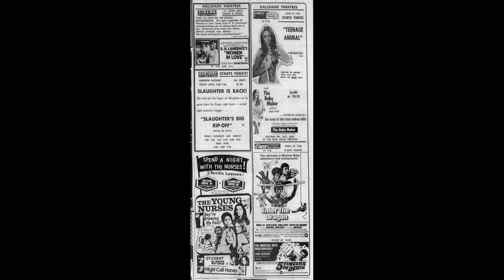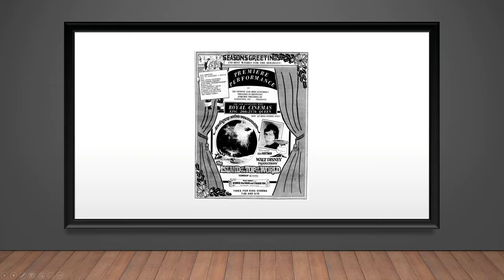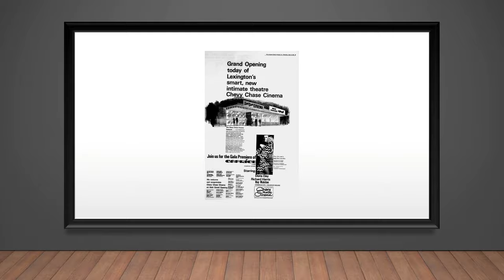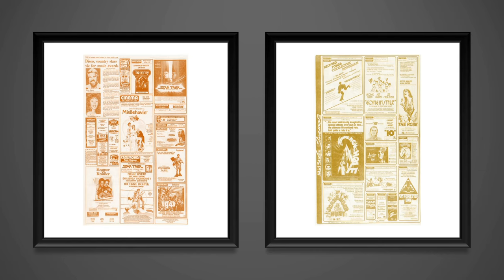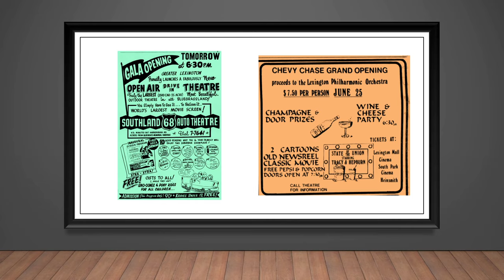Lexington cinema history 1970-1989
Here is a history of movie theatres and drive-ins in Lexington, Kentucky 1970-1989

Correction: the Blue Grass Drive-In was never with Malco.